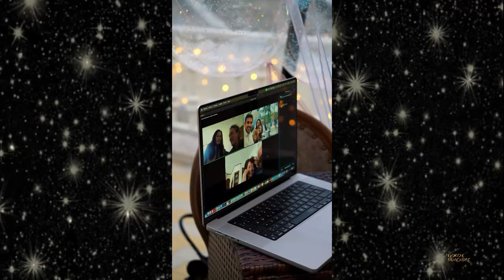Сати Казанова открыла пол будущего ребенка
41-летняя певица Сати Казанова в эти дни находится в счастливом ожидании малыша. Совсем скоро звезда родит первенца, осчастливив отца ребенка, итальянского фотографа Стефано Тиоццо.